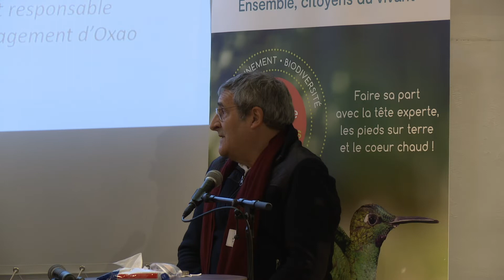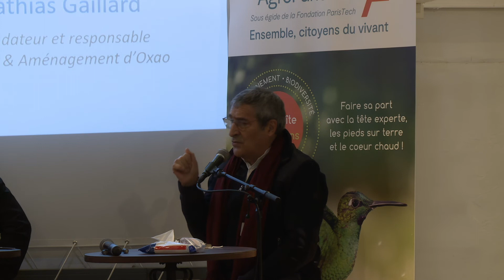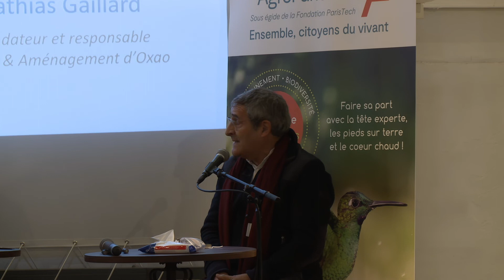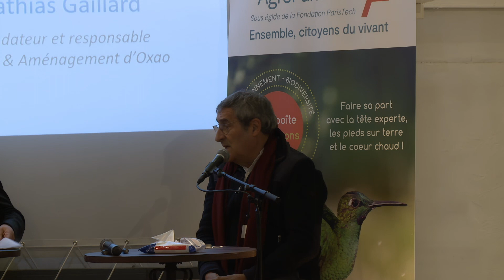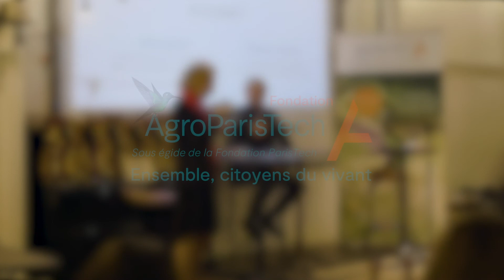Joute verbale #1 de la Fondation AgroParisTech - « Le vivant »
Lors de la Cérémonie de remise des trophées 2021 ont retenti trois joutes verbales sur nos grands défis partagés : le vivant, l’alimentation durable, le climat… et tous les autres ! Découvrez l’échange animé par Frédéric Denhez autour du vivant avec Gilles Bœuf, Président du conseil scientifique de
l’Agence française pour la biodiversité et grand ambassadeur de la Fondation et Mathias Gaillard, Co-fondateur et responsable Stratégie & Aménagement d’Oxao.